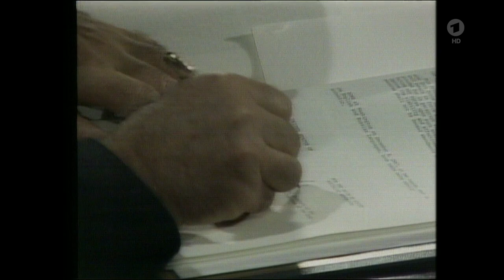Unterzeichnung des INF-Vertrags (Tagesthemen, 08.12.1987)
Ein Tag für die Geschichtsbücher ... Die Unterzeichnung des INF-Vertrags markierte das Ende des Kalten Krieges und Ende des Rüstungswettlaufs.